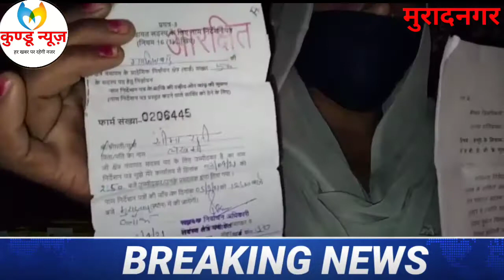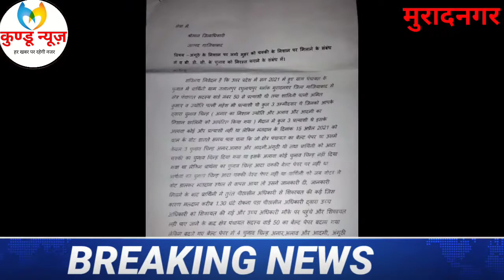गांव जलालपुर में बीडीसी के चुनाव में लगाया धांधली काआरोप,मुख्यमंत्री चुनाव आयोगसेनिरस्तकरने कीमांग